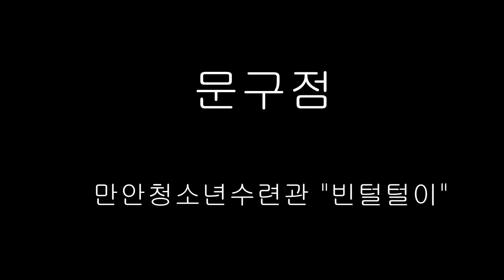마법천자문 더빙 이벤트 #131 만안수련관_빈털털이(박수빈,신이서)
이벤트 참가번호 131: 만안수련관_빈털털이(박수빈,신이서)

  최우우상 (1팀) : 북이십일 어린이 도서 30권 (도서 랜덤 증정)
  우수상(1팀): 북이십일 어린이 도서 10권 (도서 랜덤 증정)
  인기상 (2팀) : 마법천자문 무한점프 보드점프 1개 + 북이십일 어린이 도서 (도서 랜덤 증정) + 카카오 인형 1개 (팀당)
  장려상(5팀) : 팀원 전원 '그리스 로마 신화' 1권씩

      1 댓글 허용)이 가장 많은 팀.